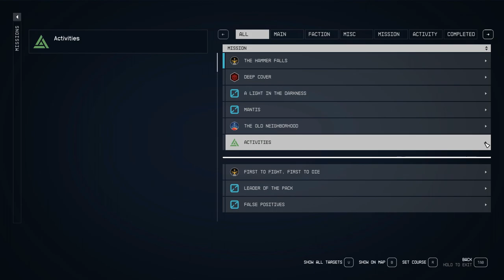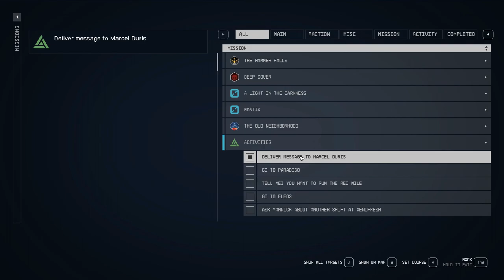Starfield - Side Missions # 25 – Deliver Message to Marcel Duris!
Today’s side mission is being a courier for the Trade Authority in Akila City.  I got this when I was doing some business with the Trade Authority.  This has good XP and pay, and is a very easy mission to do.